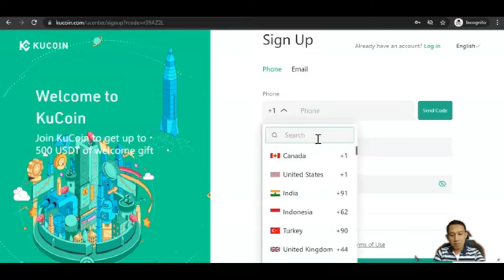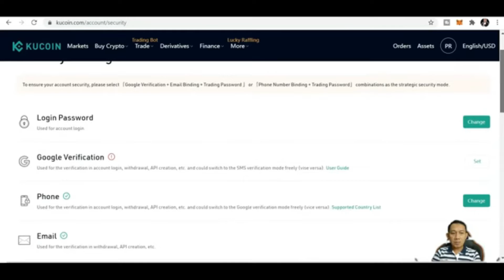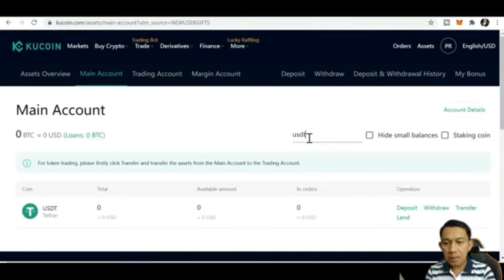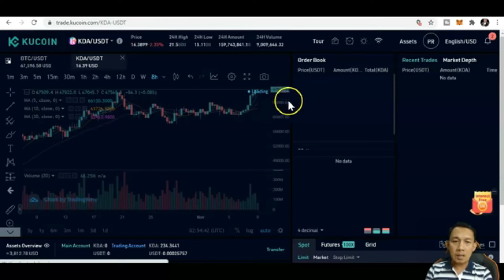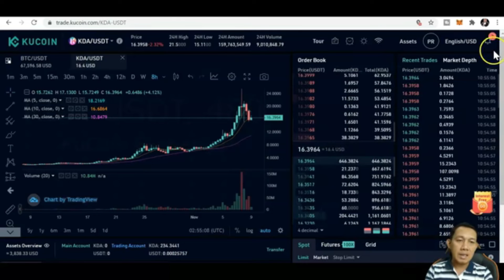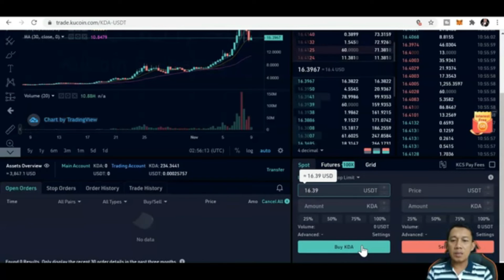KUCOIN SIGN UP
KUCOIN